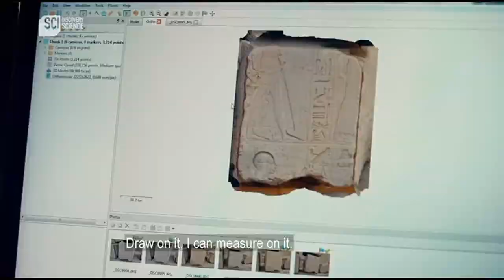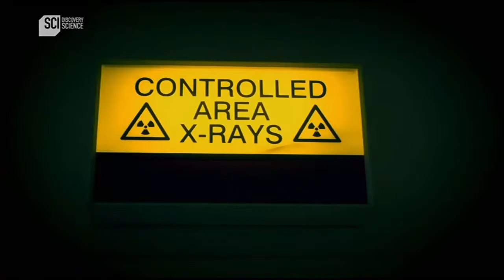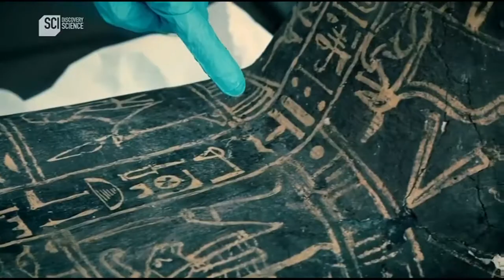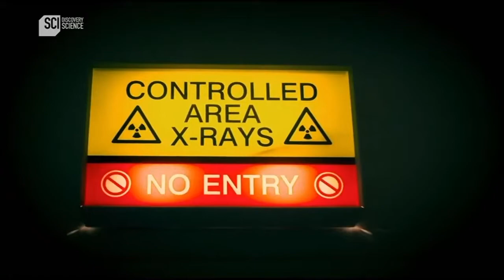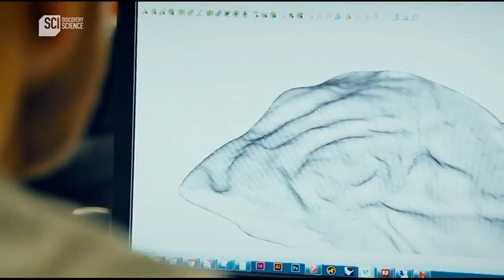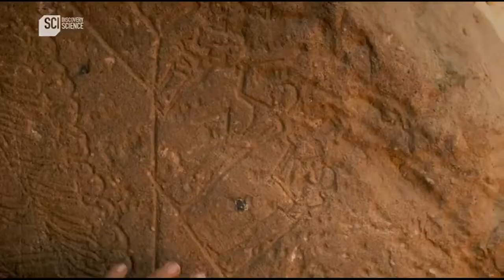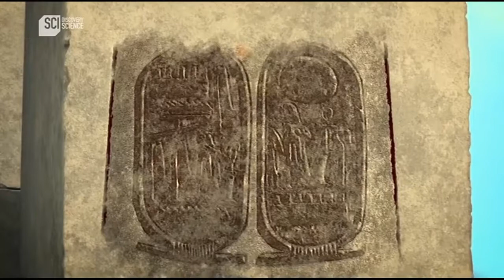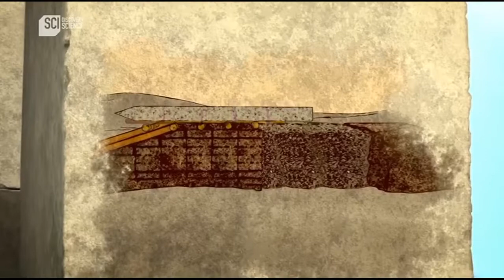Karnak Tapınağı Tarihe / Yakından Bakış Belgesel ( Yeni )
İzleyeceğiniz bu belgesel, antik Karnak tapınağını baştan aşağı çözümlemeye çalışıyor. el - Karnak, Mısır'daki küçük bir köyün ismidir. Luksor'un 2,5 km kuzeyinde bulunan köyü hem bilim hem de turizm açısından önemli kılan en büyük özelliği tapınak kompleksidir. Her ne kadar genelde Karnak ismiyle köy değil de tapınak kastedilse de, gerçekte tapınak köyü içinde barındırmaktadır.
Karnak Tapınağı, bütün din yapılarının anasıdır ve burası 4000 yıl önce hacın bir yeriydi. Karnak Tapınağı, dünyanın en geniş tapınağıdır. Amun 'un Tapınağı, Ra 'nin Tapınağı olarak da adlandırılır.